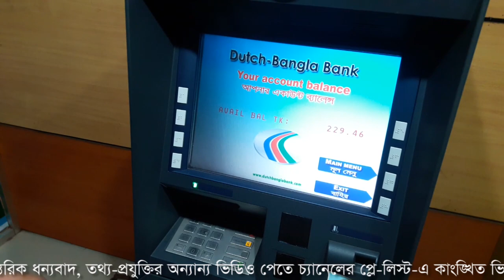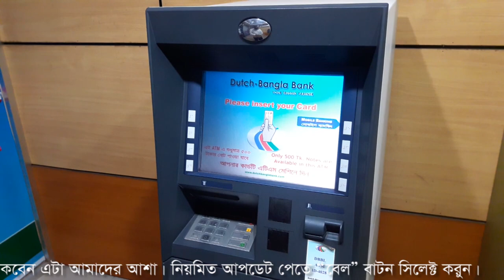How to change ATM card PIN (Bangla Tutorial)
বাংলাদেশের 31 টি ব্যাংকের ইন্টারনেট ব্যাংকিং ব্যবহার করতে পারবেন একটি মাত্র অ্যাপস থেকে, অ্যাপস টি প্লে স্টোর থেকে ডাউনলোড করতে লিংকে ক্লিক করুন
আপনার ডেবিট/ ক্রেডিট কার্ডের পিন পরিবর্তন করুন, আর কার্ড রাখুন সুরক্ষিত ।
cahnge yout atm pin
change your debit card pin
change your credit card pin
dutch-bangla debit card pin change system
atm card pin change system